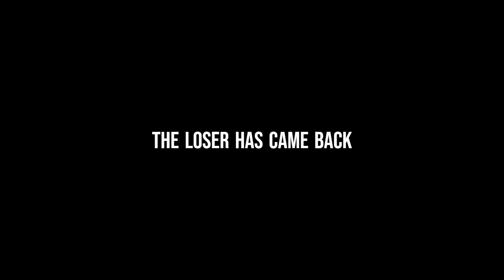Hitler is informed that A downfall parody is coming DATE RE UPDATED ‐ again Made with Clipchamp